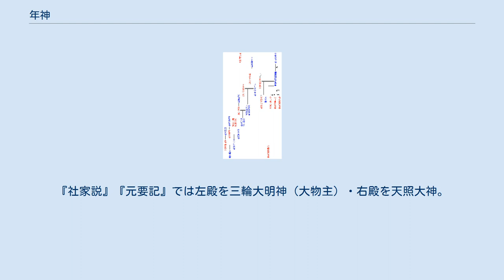年神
年神、大年神（としがみ、おおとしのかみ、歳神とも）は、日本神話、神道の神である。
 日本神話では、『古事記』において須佐之男命と神大市比売（かむおおいちひめ・大山津見神の娘）の間に生まれた大年神（おおとしのかみ）としている。
両神の間の子にはほかに宇迦之御魂神がおり、これも穀物神である。
また、大年神と香用比売（カグヨヒメ）の間の子に御年神（みとしのかみ、おとしのかみ）、孫に若年神（わかとしのかみ）がおり、同様の神格の神とされる。
 スサノオの系図（『古事記』による）。
青は男神、赤は女神 大年神は他に多くの神の父とされる。
 『記紀』には系譜以外の事績の記述がないが、『古語拾遺』には、大地主神（おおとこぬしのかみ）の田の苗が御年神の祟りで枯れそうになったので、大地主神が白馬・白猪などを供えて御年神を祀ると苗は再び茂ったという説話がある。
 毎年正月に各家にやってくる来訪神である。
地方によってはお歳徳（とんど）さん、正月様、恵方神、大年神（大歳神）、年殿、トシドン、年爺さん、若年さんなどとも呼ばれる。
 現在でも残る正月の飾り物は、元々年神を迎えるためのものである。
門松は年神が来訪するための依代であり、鏡餅は年神への供え物であった。
各家で年神棚・恵方棚などと呼ばれる棚を作り、そこに年神への供え物を供えた。
 トシドンは鹿児島県薩摩川内市の下甑島に伝わる年神である。
 また陰陽家では、娑伽羅竜王（しゃがらりゅうおう）の娘、女神・頗梨采女（はりさいじょ）のことを年神といい、元旦に来訪する神霊という。
のちに、これに先祖霊が加えられ、習合した。
 「年」は稲の実りのことで、穀物神である。
本居宣長は「登志とは穀のことなり、其は神の御霊以て、田に成して、天皇に寄奉賜ふゆえに云り、田より寄すと云こころにて、穀を登志とはいうなり」と述べ、穀物、農耕神であるとした。
 信仰の根底にあるのは、穀物の死と再生である。
古代日本で農耕が発達するにつれて、年の始めにその年の豊作が祈念されるようになり、それが年神を祀る行事となって正月の中心行事となっていった。
 また一方で、年神は家を守ってくれる祖先の霊、祖霊として祀られている地方もある。
農作を守護する神と家を守護する祖霊が同一視されたため、また、田の神も祖霊も山から降りてくるとされていたため（山の神も参照）である。
 柳田國男は、一年を守護する神、農作を守護する田の神、家を守護する祖霊の3つを一つの神として信仰した素朴な民間神が年神であるとしている。
 中世ごろから、都市部で「年神（歳神）」は「年徳神（歳徳神）」と呼ばれるようになった。
徳は得に通じ縁起が良いとされたためである。
方位学にも取り入れられ、歳徳神のいる方角は「恵方」と言って縁起の良い方角とされた。
 暦には女神の姿をした歳徳神が描かれているが、神話に出てくる大年神は男神であり、翁の姿をしているともされる。
元々民間信仰の神であり、その姿は様々に考えられていたということである。
 正月の支度をしていると翁と出会い、待ち合わせをしていた童と交代で帰って行くのを見届ける為に数日が過ぎ、すっかり年が明けてしまったと思っていたら時間は経過しておらず、童が今年の年神である事に気付くという伝承がある。
 等全国に多数。
 また、特に西日本では田の畔の祠などに大歳神社・大歳様として多く祀られている。
 大和神社（おおやまとじんじゃ）右殿でも、中殿に日本大国魂大神、左殿に八千戈大神、右殿に御年大神を祀る。
ただし、日本大国魂大神（倭大国魂神）以外の祭神については文献によって諸説あり、『神社要録』では左殿を須沼比神。
『社家説』『元要記』では左殿を三輪大明神（大物主）・右殿を天照大神。
『元要記一説』では右殿を稲倉魂神(ウカノミタマ)としている。